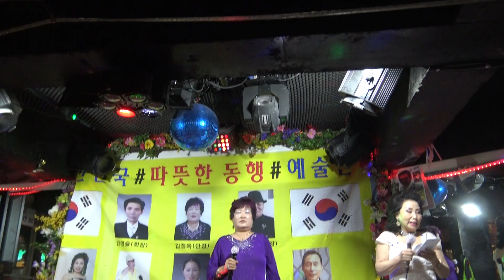가수 단장 김정옥 보릿고개 대한민국예술단 장소 유대박 일시 2018 4 16 올겐 장영태 영상 원양호